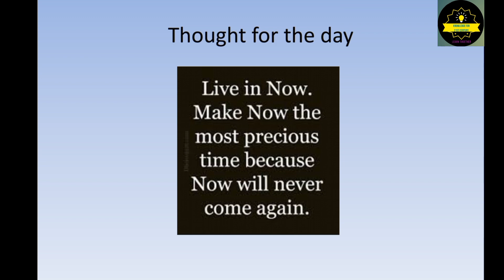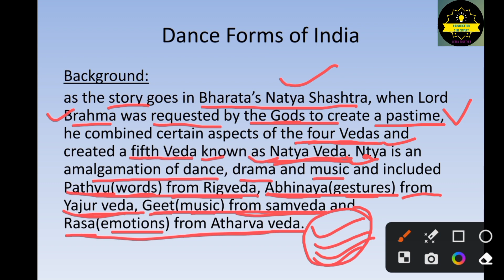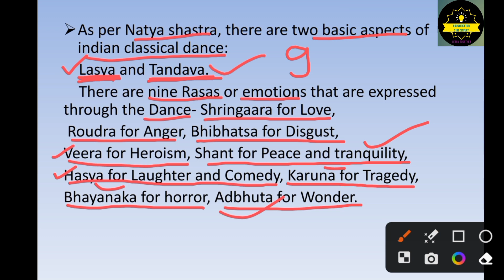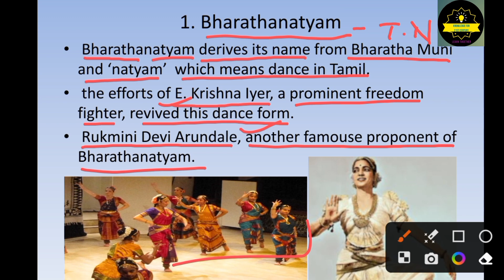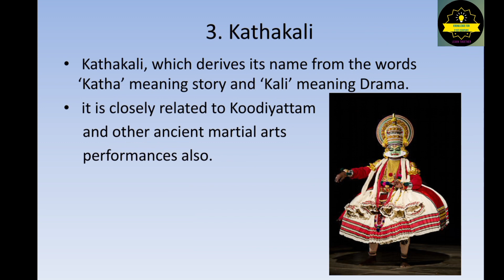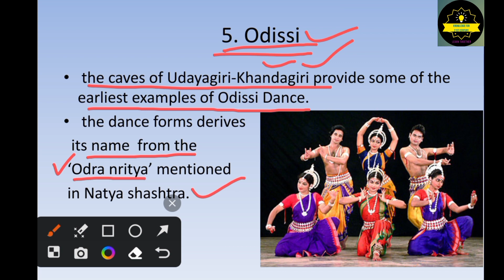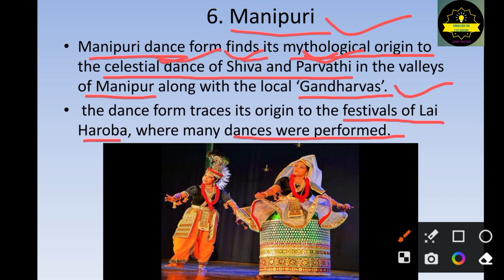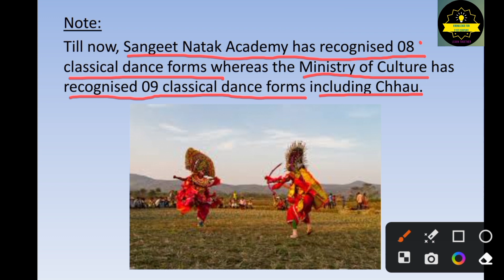indian dance forms part1@ knowledge for 21st century youtube channel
indian dance forms, classical dances of india explained in kannada by P.chaitra